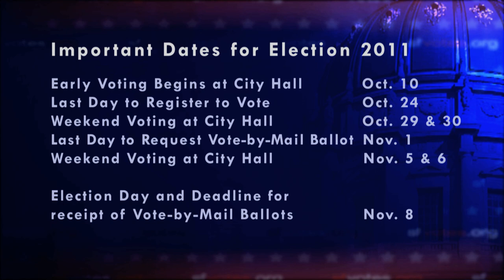Dennis Herrera - SF Votes 2011